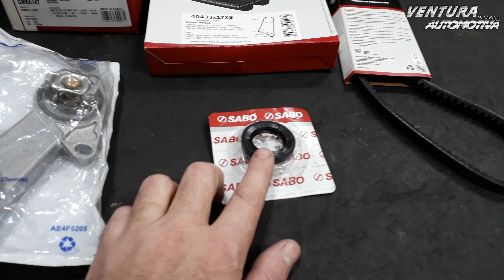Corsa MPFI: Troca bomba d'água / correia dentada / freios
Manutenção Chevrolet Corsa 1998/99.

VENTURA MECÂNICA AUTOMOTIVA
Novo endereço: Av. Hélio Reali, 1536 - Residencial Astória - Tatuí/SP
(Atendimento de segunda à sexta, das 09h00 às 18h00)